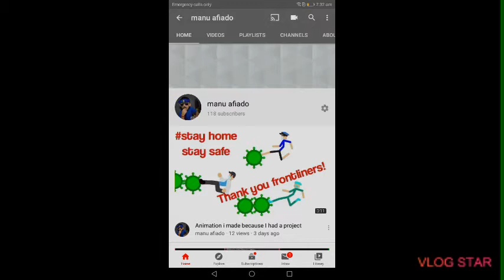1~119 subscribers special celebration